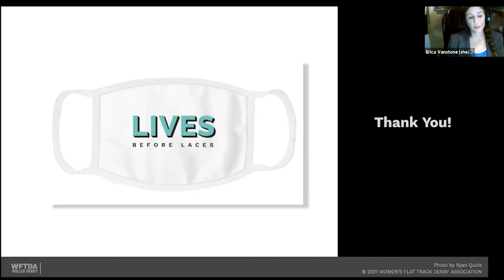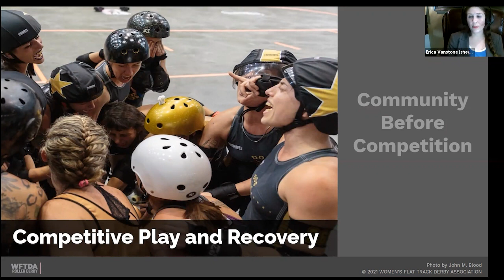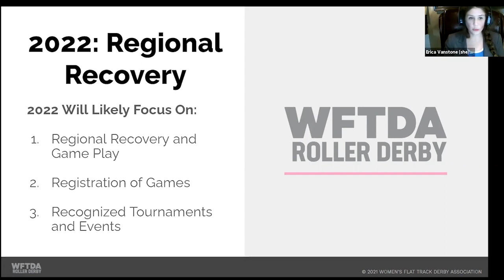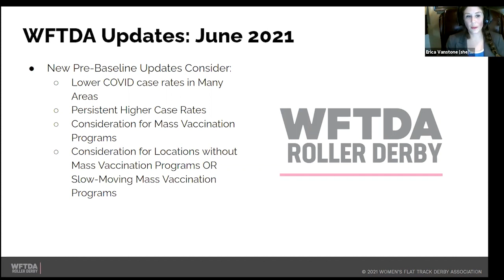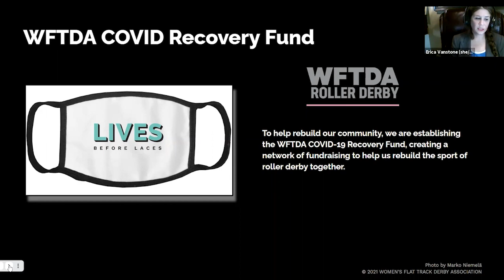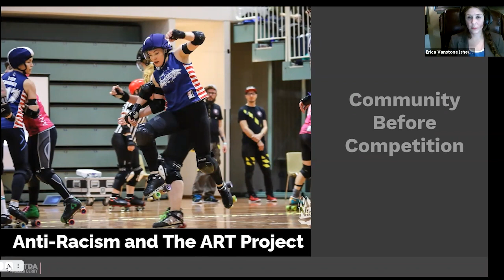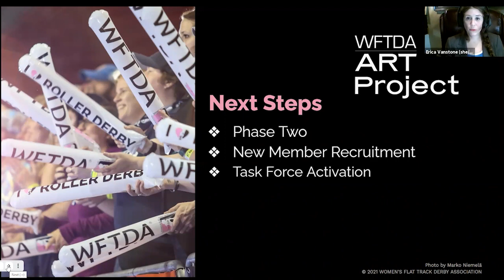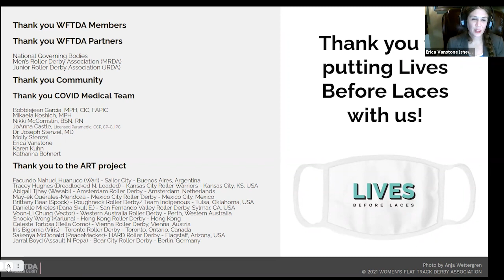2021 Skate of the Union - May 21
This presentation along with more resources are available on the community website. Please send questions via the community forum or contact options provided YouTube comments may not be responded to in a timely manner.